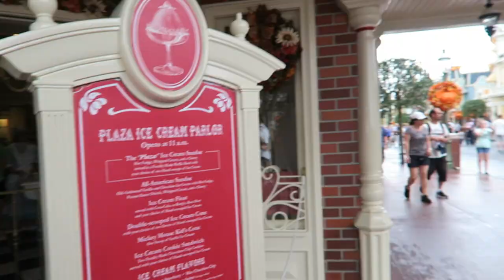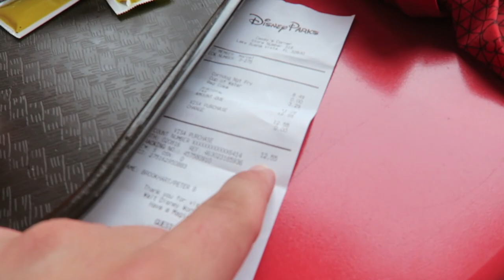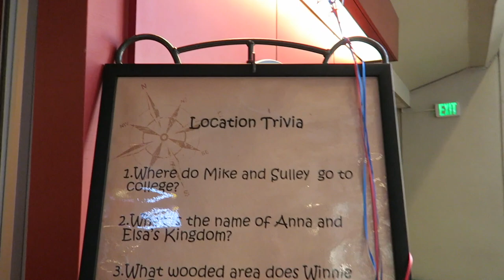Riding Attractions in the Rain at the Magic Kingdom (& Top of the World Lounge!)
We found surprisingly small crowds at the Magic Kingdom for Labor Day! To celebrate we rode Big Thunder Mountain Railroad and Astro Orbiter in the rain, and took a cat nap on the hub grass. Later that night we met up with our family for Happily Ever After at the Top of the World Lounge.